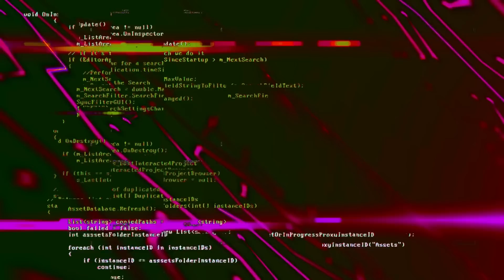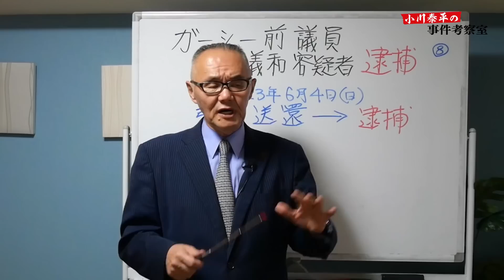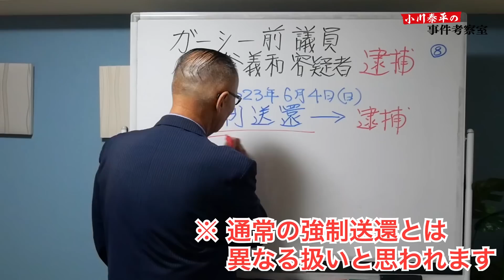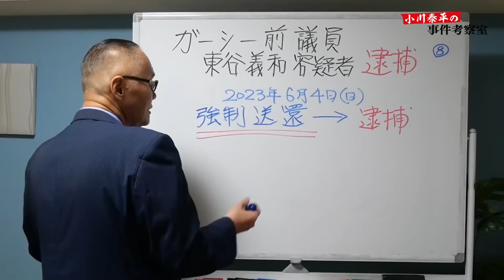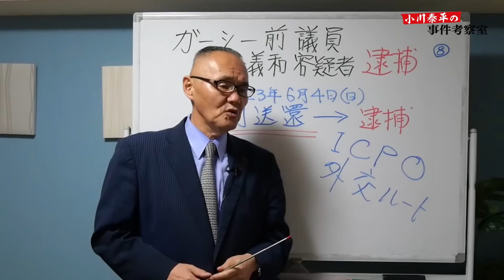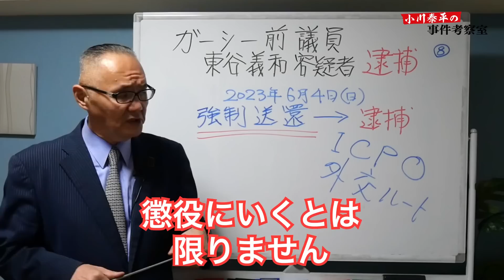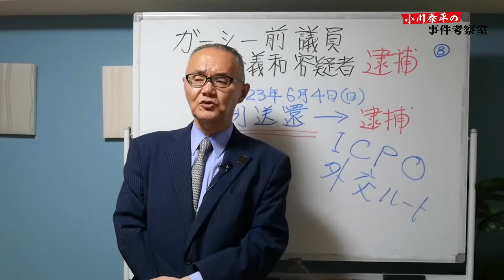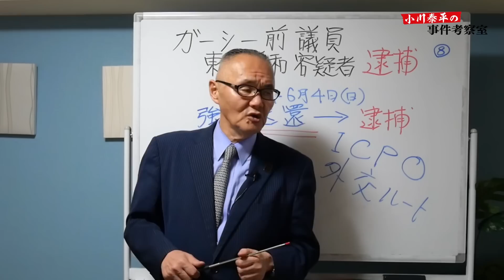【ガーシー前議員】⑧東谷義和 容疑者 成田空港で逮捕！【小川泰平の事件考察室】# 867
【ガーシー前議員】⑧
東谷義和 容疑者 成田空港で逮捕！

②東谷義和容疑者！逮捕できるのか？ 逮捕状発付➡旅券返納命令➡国際手配！

【速報】3月16日 ガーシー 前議員に逮捕状！